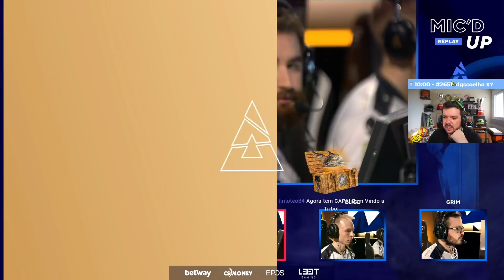Liquid vs NAVI (Inferno - Mapa 3 MD3) Fallen x S1mple - Gaules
Jogo da Liquid x NAVI pelo campeonato da BLAST Premier World Final 2021!

Team Liquid vs Natus Vincere! Fallen x S1mple!